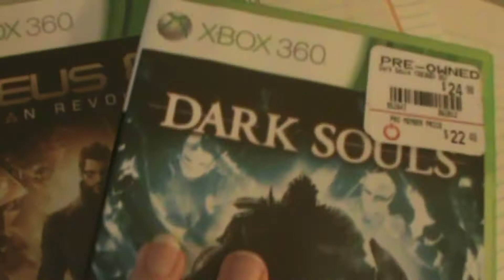My setup and nex Xbox360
Yep. Here is my little setup I have going (whicj I need to clean) and I git a new Xbox.

Tyler, if you've read the description I will let you have a cookie that Azmodan stole from Baal.